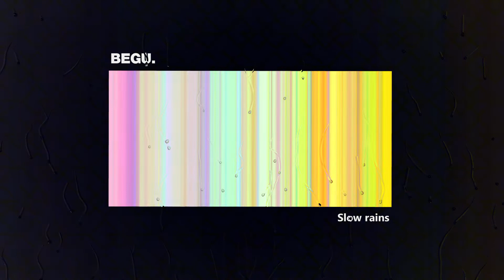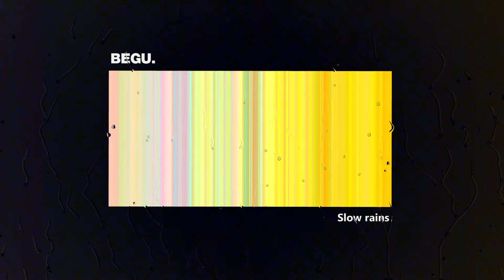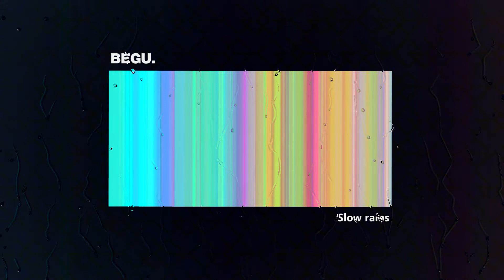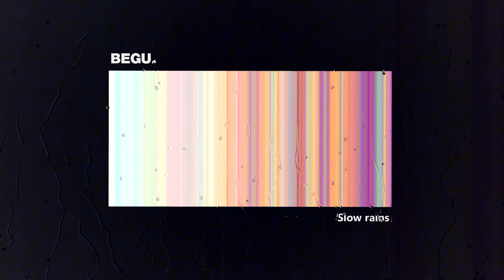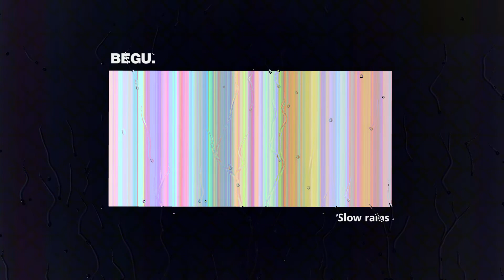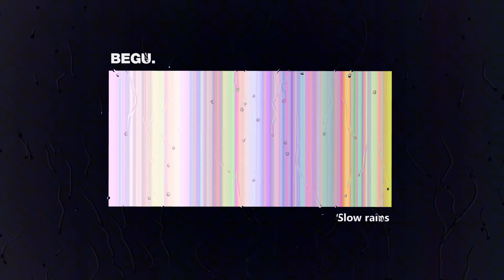Begu. Slow rains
Trzeci singiel Begu na kanale to "Slow rains"💧💧💧
"Slow rains" zapowiada debiutancki materiał Begu "Escape to unknown", który wyszedł nakładem GIG.

Zamów CD:
BEGU. "Escape to unknown" (EDIT:WYPRZEDANY)
💥Ostatnie sztuki materiału dostępne na:

Muzyka: Begu
Mix/mastering: Mat Stolnicki/Dj Roślinność
Video: DUBrowski